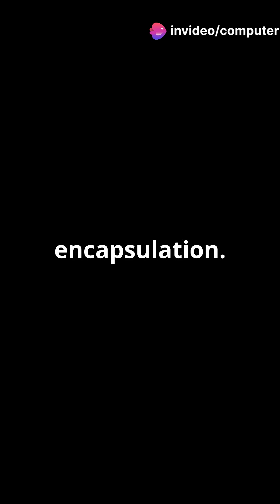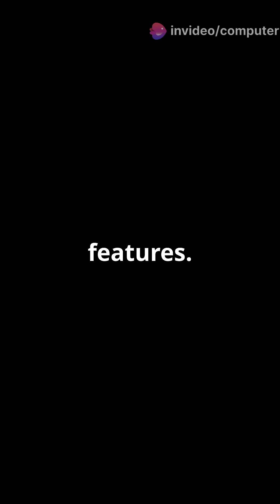What is Object Oriented Programming? | OOP Concepts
Confused by Object-Oriented Programming?
Let’s make it simple — using a car as an example!
Understand Class, Object, Encapsulation, Inheritance, Polymorphism, and Abstraction in under a minute.
This is the easiest way to learn Python OOP — fast, fun, and beginner-friendly!